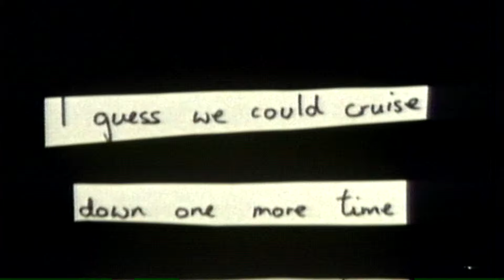How David Bowie used 'cut ups' to create lyrics - BBC News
In the BBC documentary 'Cracked Actor' David Bowie describes the importance of using cut-ups to create some of his lyrics.